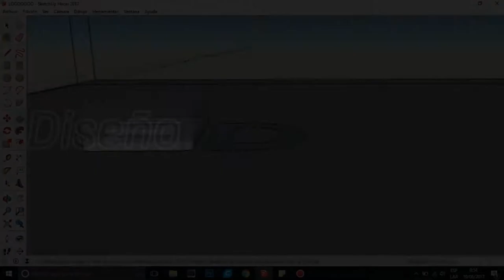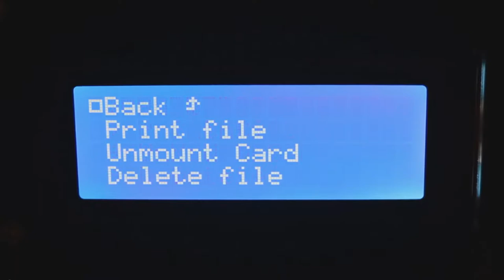Partes de la Anet A8 - Conociendo la Impresora.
Partes que componen la impresora y su función.

si quieres ver mas comenta abajo el tema de tu interes y lo veremos en el proximo video!

Impresion 3D para No expertos.